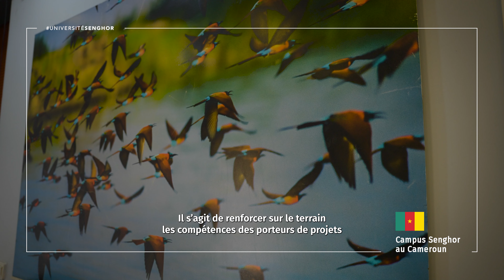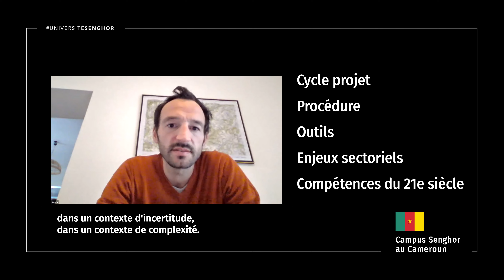Maïtena au Cameroun, une réponse aux besoins de formations des professionnels du développement